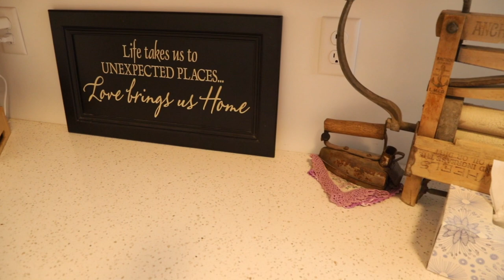ORGANIZED mudroom tour | Minimalist family of 7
In today's video I take you on a little tour of our organized mudroom!
Our cottage home has a small footprint, but we knew that our large family needed a gracious sized entryway that functioned extremely well.

The mudroom space is around 8 1/2' wide x 10' long and is multifunctional. It serves as entryway, laundry room, a place to wash up, storage for daily use items, and a drop zone.

While that may seem like a chaotic list of uses that would make the room more prone to clutter and disorder, we have found a system that helps us keep things organized and in control.

One thing that may surprise you to learn is that we have a dedicated 'drop zone'. We figured that it was inevitable that on a day to day basis there would be items that needed to be set out until they could be given attention (such as mail). Instead of ignoring that fact, we designed in a spot where this action was okay. In many homes, when this is not accounted for, the dining room table becomes the place where all things are piled!

As long as we keep our drop zone in check and don't let things sit in the area too long, it has been a useful spot to have and it doesn't get cluttered.

I am very pleased with the overall functionality we have here at the cottage, and hope that this organized mudroom tour will give you some helpful tips on how you can keep a similar space in order.